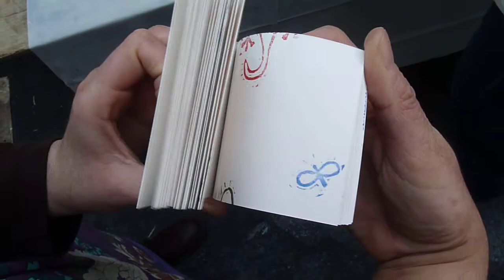Flickbook1.MOV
Linocut flickbook from a workshop I ran in collaboration with Jotta in London. Each page is individually printed using linocut elements.